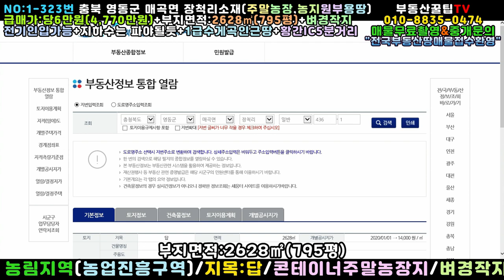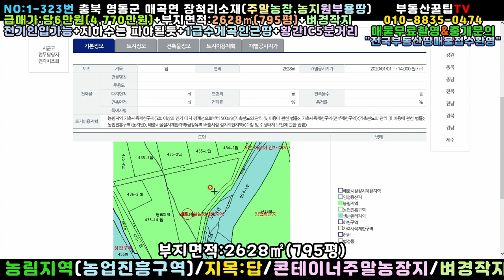NO:1-323번#영동군땅.영동땅.영동군부동산.영동부동산.영동군공인중개사.충북영동군매곡면장척리주말농장용지.영동군매곡면장척리주말농장부지.영동군매곡면장척리주말농장지.영동군농지원부만들땅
충북 영동군 매곡면 장척리 농지원부만들땅

급매가:당6만원(\47,700,000원)

지 역:농림지역(농업진흥구역)

지 목:답

특 징:동남향 벼경작지(농막은 남서향설치가능)

전기인입가능/지하수는 파야될듯

삼각형 모양의땅

근처 1급수계곡물 "철철철"

농지원부만들고 농막설치하고 주말농장으로

황간ic5분+영동읍20분+김천시내25분